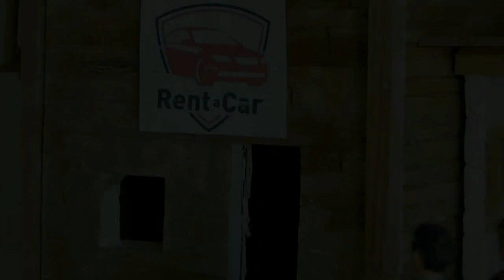TRAILER - Heritage in the jungle FILM - stop motion - Schleich, Papo, Safari ltd.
HERITAGE IN THE JUNGLE - 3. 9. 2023
Film / Movie - stop motion
Genre - adventurous
Lenght - 30 min.

Two brothers inherit a house in the jungle. They decide to find him. When they are found, they are accompanied by unbelievable adventures, meeting elephants, rhinoceroses, leopards, tigers, coyotes, ... New friendships are also formed. They also encounter injustice and crime, against which they bravely fight.